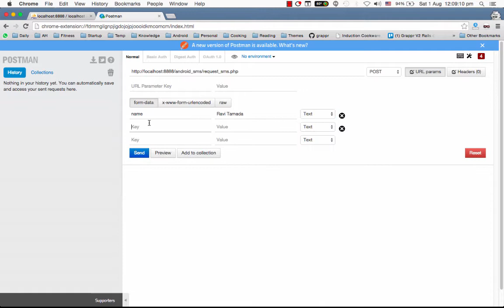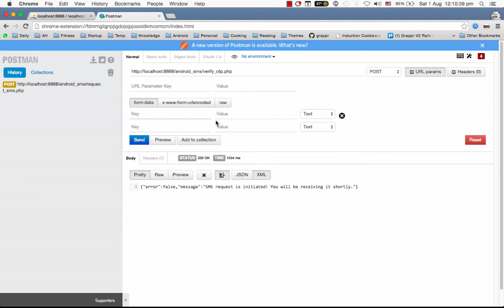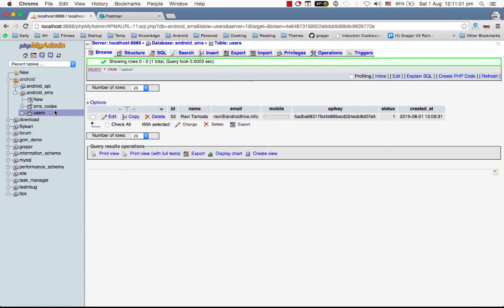Android adding SMS Verification Like WhatsApp - Testing the API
Android tutorial about adding SMS verification to while user registration like WhatsApp, Viber.